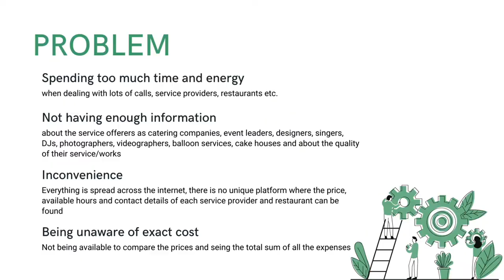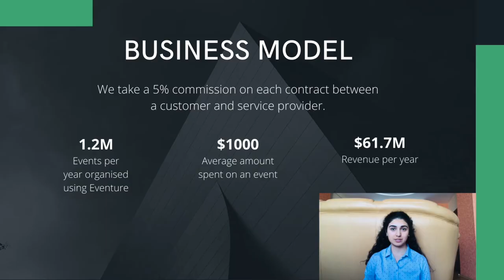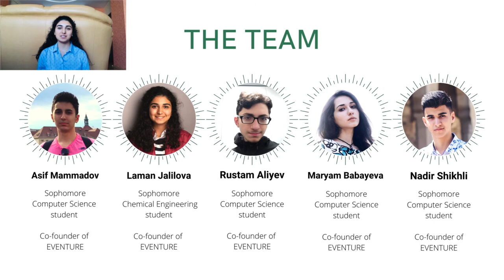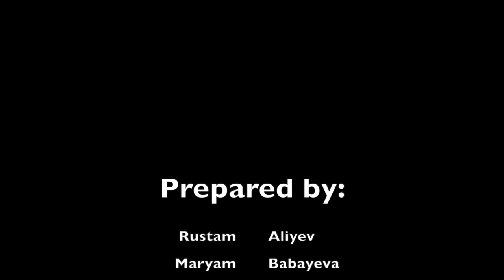Eventure App Startup